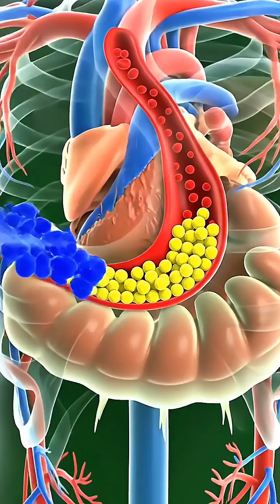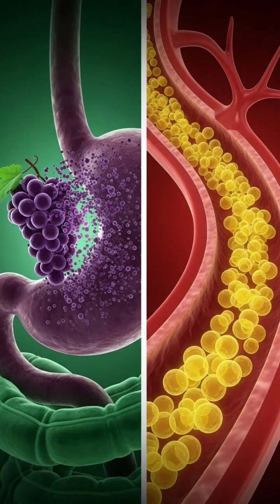WHAT HAPPENS When You Eat GRAPES? 🍇 3D Animation of Heart & Gut Health Benefits!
--- Video Description ---

Dive into the incredible journey of a grape inside the human body! 🍇 This high-quality, educational 3D animation visualizes the entire digestive process, highlighting the powerful health benefits that grapes deliver directly to your heart and gut.

🔬 What You Will See:

Mouth to Stomach: The initial breakdown of grapes.

Nutrient Absorption: How beneficial compounds are absorbed through the intestinal walls into the bloodstream.

Cardiovascular Impact: Watch as grape antioxidants (like Polyphenols) travel to the heart, visualizing their role in supporting heart rhythm and blood pressure (as shown by the simulated graph).

Gut Microbiome Boost: See how grape fiber feeds and strengthens your essential gut bacteria, promoting better overall digestive health.

Grapes are more than just a sweet snack—they are a powerhouse of nutrition!